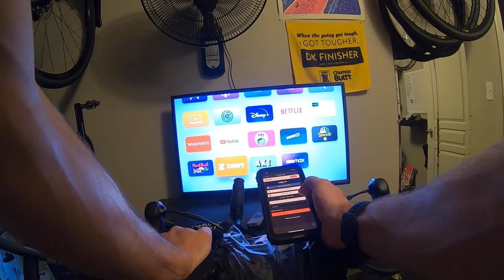Hustle City First Ride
I recently got accepted into the Hustle City Beta testing group. Here is my first ride!